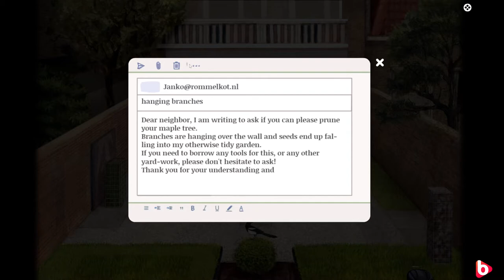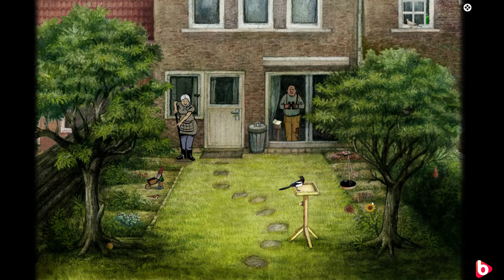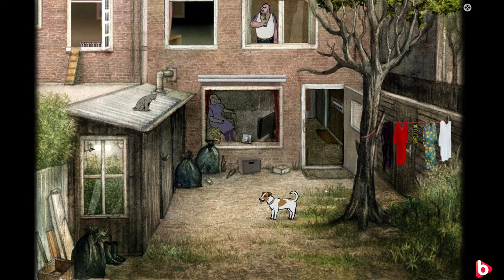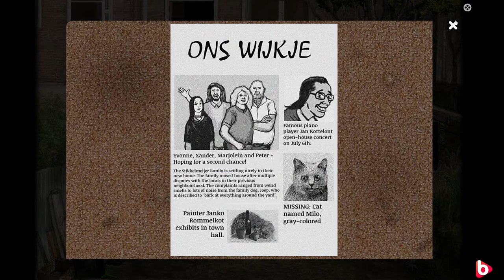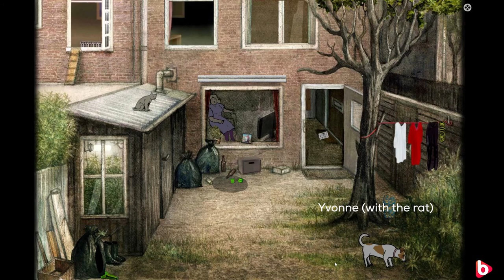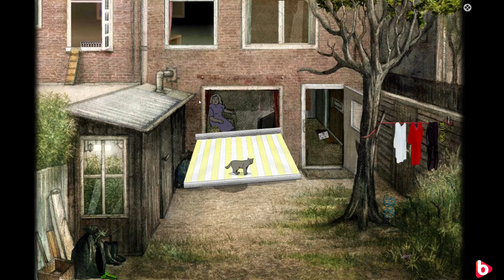MILO AND THE MAGPIES | Full Walkthrough + all secrets | Cute hidden object puzzle game with CATS!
Milo and the magpies is a cute puzzle adventure where you have to help Milo, the cat, find his way home after some weird encounters with a bunch of magpies. By clicking on the right objects at the rightr time you can help Milo find his way through the gardens of some weird people. It has a cute artistic atmosphear and some relacxing music. Enjoy!

You can help Milo yourself and buy the game on steam

Thanks! It really helps and motivates me to keep doing these videos.Have any suggetions for a game you want me to play?

00:00 Start
00:32 Chapter1
02:20 Chapter 2
05:36 Chapter3
08:05 Chapter 4
10:55 Chapter 5
14:40 Chapter 6
16:29 Chapter 7
20:00 Chapter 8
24:40 Chapter 9
28:26 Credits